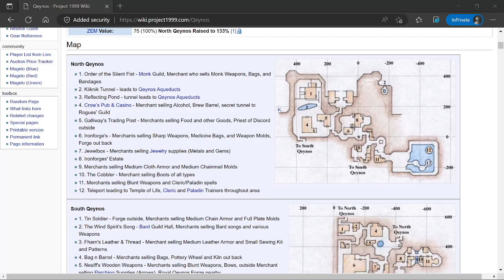EQ P99 Starting a Wizard Part 1 / EverQuest Project 1999 (green) Meeting our Guild Leader in Qeynos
EverQuest Project 1999 video where we start a brand new wizard alt.